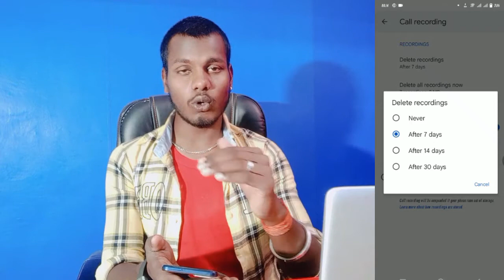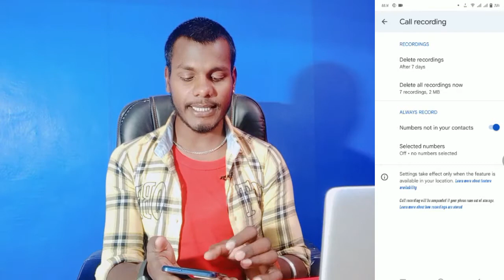How To Call Recording Setting On Vivo Y75 || Vivo Y75 Call Recording Setting Kaise On Kare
My Camera

My Trypod
My Light